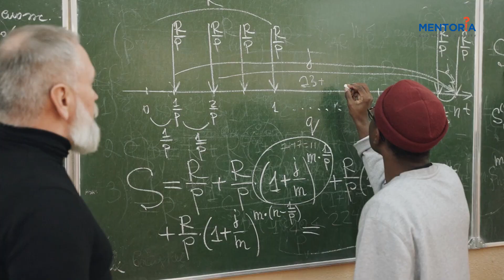Everything You Need to Know About Building a Career as an Aeronautical Engineer | Mentoria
Aeronautical engineers are the rocket scientists of the sky. They're the ones who design, develop, and test the aircraft and spacecraft that we use to travel the world. They're also the ones who come up with new ways to make aircraft more efficient and safer.

In this video, we hosted two panelists to talk about everything you need to know about building a career as an aeronautical engineer.

Our panelists, Pooja Sawant and Aravind Ganesh, are both experienced aeronautical engineers who have worked in the industry for many years. They will share their insights on the following topics:

What is aeronautical engineering?
What are the educational requirements for becoming an aeronautical engineer?
What are the different career paths available to aeronautical engineers?
What are the skills and qualities that are important for aeronautical engineers?
What are the challenges and rewards of working as an aeronautical engineer?

If you are interested in a career in aeronautical engineering, this video is a must-watch!

Check out India’s #1 Career Counselling and Career Discovery Ecosystem and unlock a world of opportunities only on Mentoria.